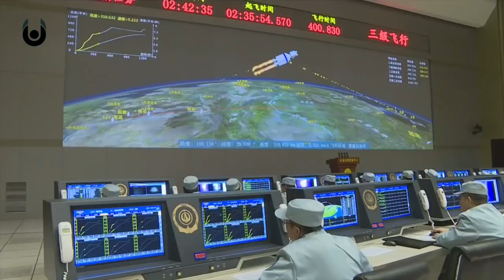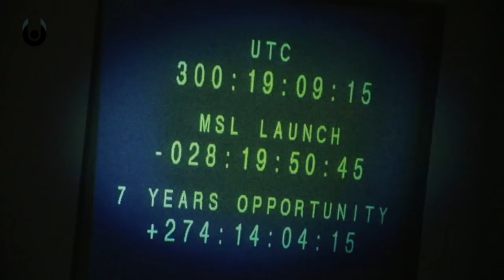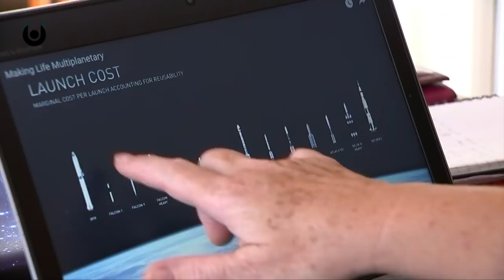Who Will Get to Mars First? | Unveiled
The human race are going to the Red Planet. At least, that's the plan! But with so many star-gazing eyes now set on Mars, who will man the first mission to get there? SpaceX and Boeing have been racing to Mars for years, with Elon Musk continually claiming that he can beat NASA to our nearest neighbouring planet. But are SpaceX really ready for an unprecedented voyage into space and the solar system?